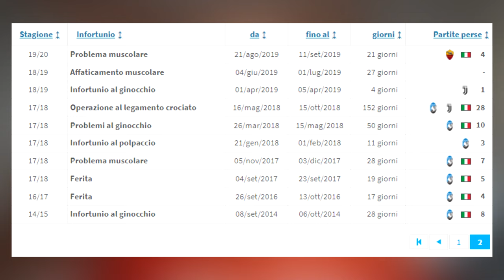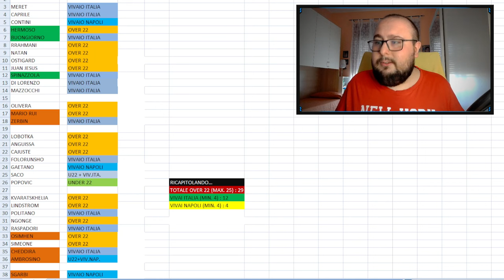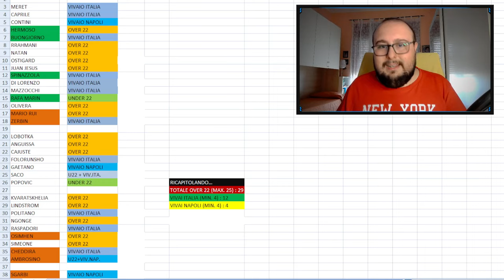Mario Hermoso, Buongiorno e Spinazzola SEMPRE PIÙ VICINI | Calciomercato Napoli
Calciomercato Napoli | Con l'inizio di Luglio, si apre il calciomercato estivo e, secondo gli esperti di mercato, il Napoli starebbe accelerando parecchio per l'ingaggio di Mario Hermoso e Leonardo Spinazzola, attualmente svincolati. Si parla anche di un'accelerata per Alessandro Buongiorno, secondo Fabrizio Romano, sarebbe pronta un'offerta da 35 milioni. Insomma il Napoli starebbe accelerando per permettere ad Antonio Conte di lavorare con un reparto difensivo (c'è anche Rafa Marin) già a partire dal ritiro di Dimaro.

CAPITOLI VIDEO🔻
00:00 Introduzione
1:18 Hermoso: nodo commissioni superato
3:44 Spinazzola: dettagli sul contratto
8:11 Buongiorno: nuova offerta al Torino
10:20 Situazioni Di Lorenzo e Kvara verso il disgelo
12:34 Aggiornamento liste Serie A
16:08 Conclusione e saluti